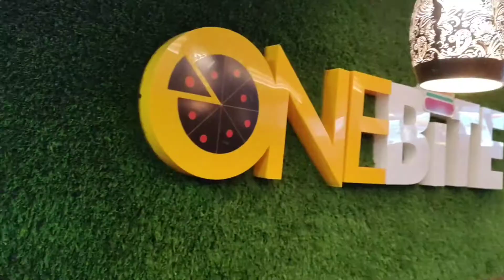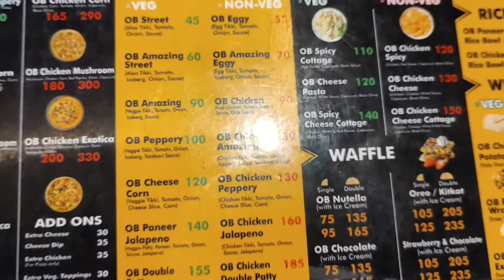pizza নিয়ে টানাটনি 😂||রাত ৯ টাই সবাই মিলে ফুচকা আর পিৎজা খেতে গেলাম